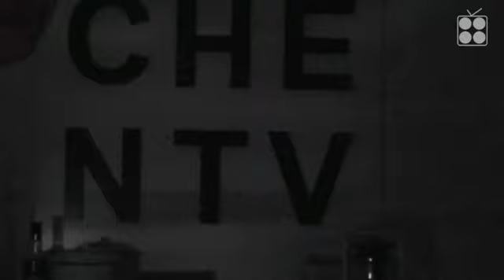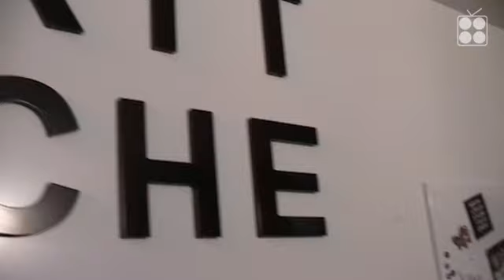MG KITCHEN TV mit Dunkles Licht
Dunkles Licht zu Gast bei MG KITCHEN TV